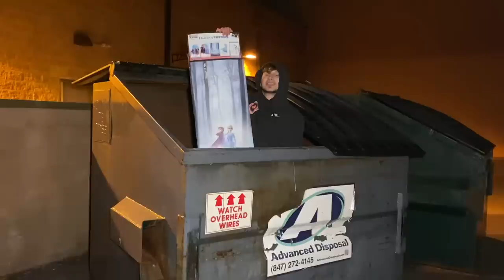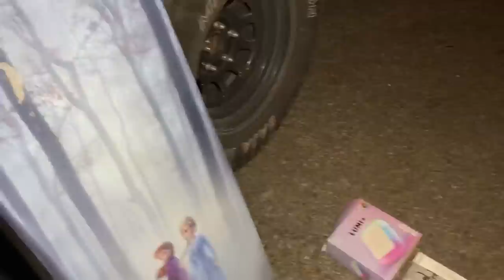DUMPSTER DIVING ADVENTURE AT FIVE BELOW!! FOUND TONS OF ITEMS!!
FINALLY HIT THE JACKPOT WHILE DUMPSTER DIVING FIVE BELOW!! USUALLY OTHER DUMPSTER DIVERS HAS GOT THERE BEFORE WE DID OR THEY CUT THE STUFF! TONIGHT WE GOT LUCKY FOUND A FEW THINGS!!